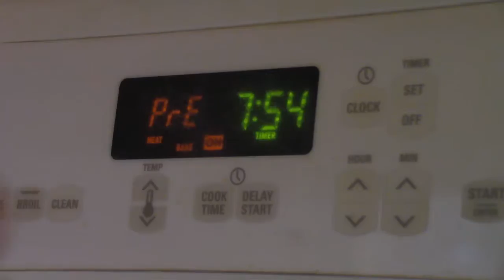Pizza Challenge [NASTY]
I've wanted to try this challenge for a long time... Big mistake!